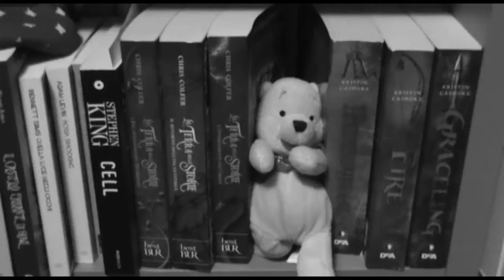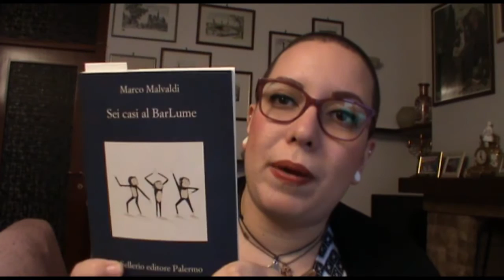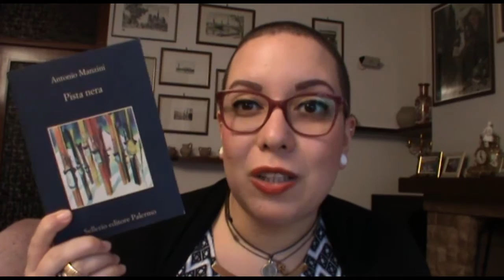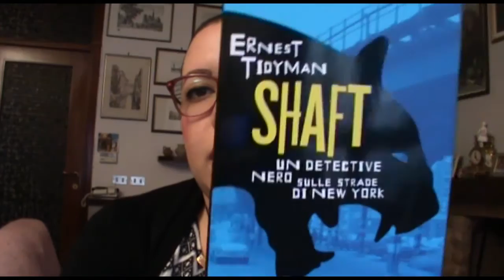Cosa ha letto Và? #11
Ciao ragazzi! Sono reduce da due mesi di letture intensissime e in questo video ho cercato di raggruppare quelle più belle! Spero possano interessarvi!

Libri citati:

- "La verità sul caso Harry Quebert" di Joel Dicker
- "Pet sematary" di Stephen King
- "Sei casi al BarLume" di Marco Malvaldi
- "Pista nera" di Antonio Manzini
- "Notti in bianco, baci a colazione" di Matteo Bussola
- "Parole d'amore che moriranno quando morirai" di Ivano Porpora (qui la lettera che ho scritto ad Ivano
- "Shaft" di Ernest Tidyman
- "Cose da salvare in caso di incendio" di Haley Tanner